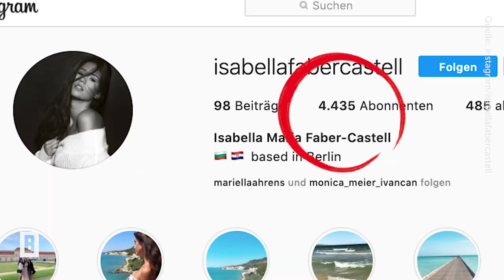Mariella Ahrens - Hübsches Mutter-Tochter-Duo! Doch hier stiehlt ihr Isabella die Show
Nanu, um welches Schwesternpaar handelt es sich denn hier? Na um gar keins – das sind Mama und Tochter Ahrens, die das sonnige Wetter in Berlin in vollen Zügen genießen.